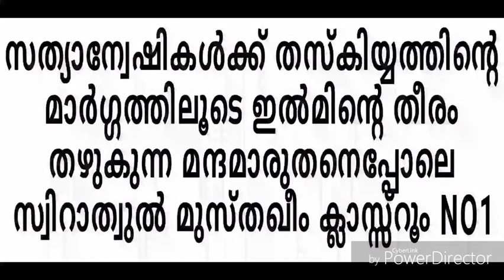ഖുർആൻ പഠന ക്ളാസ്​ പാർട്ട്: 7 ​മുത്ത് നബീയെ സ്നേഹിക്കുക ഉസ്താദ് മുഹ് യുദ്ധീൻ കുട്ടി ബാഖവി..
​🎤 VIDEO BY SUNNI ISLAMIC GROUP ADMIN PANNEL